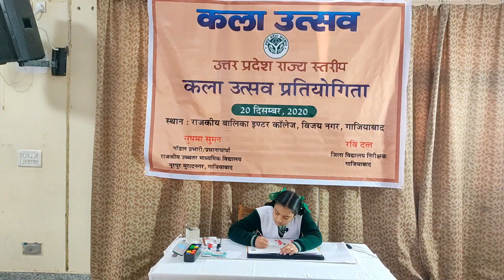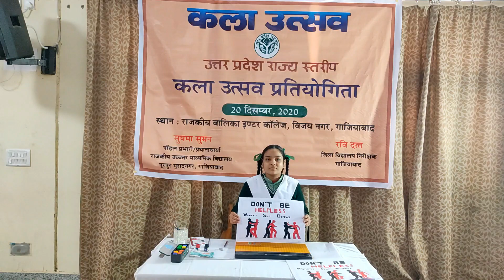December 20, 2020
उत्तर प्रदेश राज्य स्तरीय

कला उत्सव प्रतियोगिता-2020

छात्रा नाम :- प्रत्यांशा तिवारी

विद्यालय नाम :- नगर निगम बालिका इंटर कॉलेज
                       मकनपुर गाजियाबाद उत्तर प्रदेश

विषय :- द्विआयामी